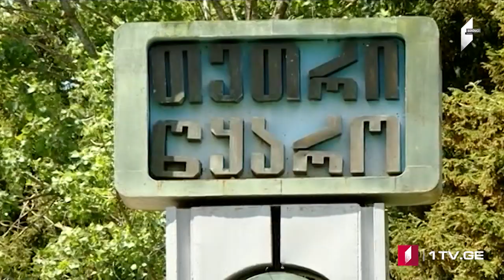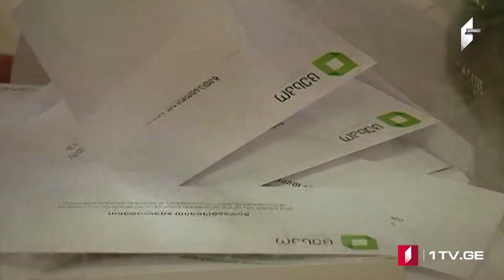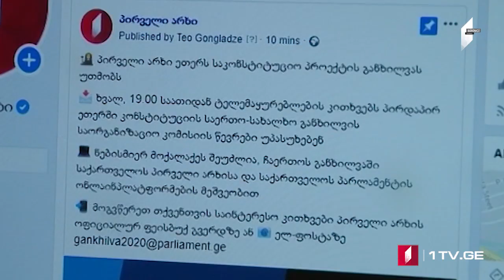Azərbaycan dilində MOAMBE xəbərlər buraxılışı – 4 iyun 18:00